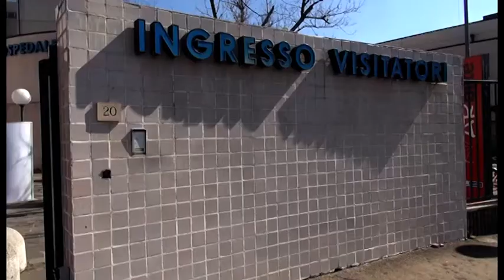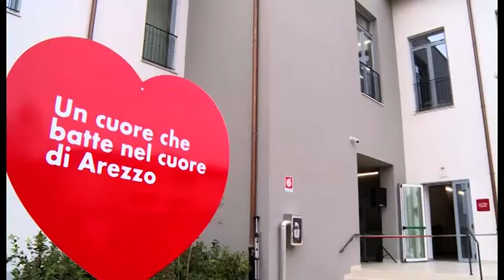Arezzo, hospice e centro oncologico trasferiti. Grazie a Calcit e Koinè